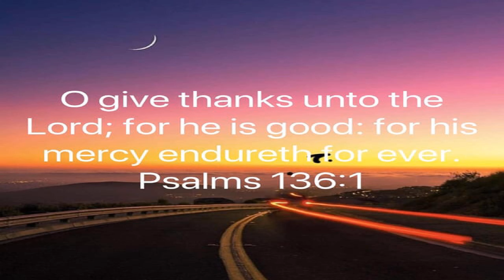God Is Good (Give Him Praise) / Share This Podcast On Your Social Media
April 28 2020 Tuesday

 God Is Good (Give Him Praise)

 Psalm 136:1 KJV/NLT/AMPC  God Is Good And His Mercy Endures Forever...

 Isaiah 52:12 KJV/ESV  God Will Watch Your Back…

 John 3:16  God Loves The People Of This World We Live In…

 2 Corinthians 5:21  Jesus Was Made To Be Sin So We Could Be Righteous…

 Don’t Refuse To Except Jesus Christ As Your Personal Savior…

 Find The Answers To Life’s Questions In God’s Word…

 Ephesians 5:26  Washing Of The Water By The Word…

 iOS App

 Android App